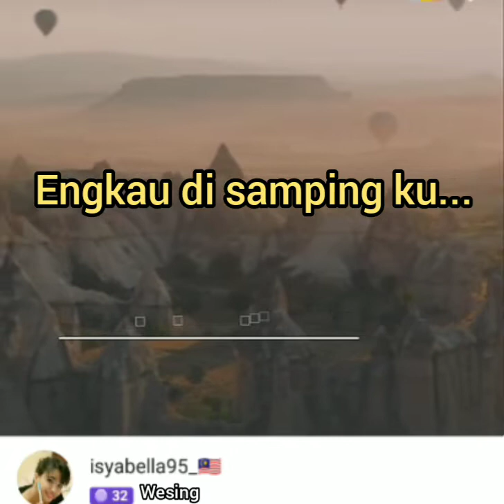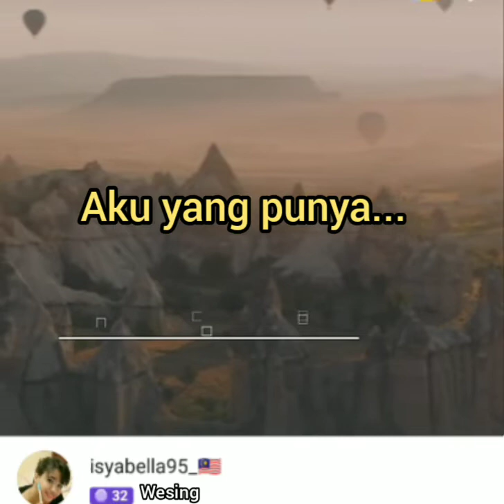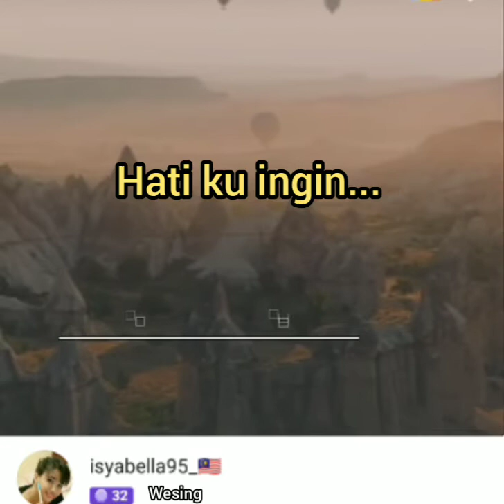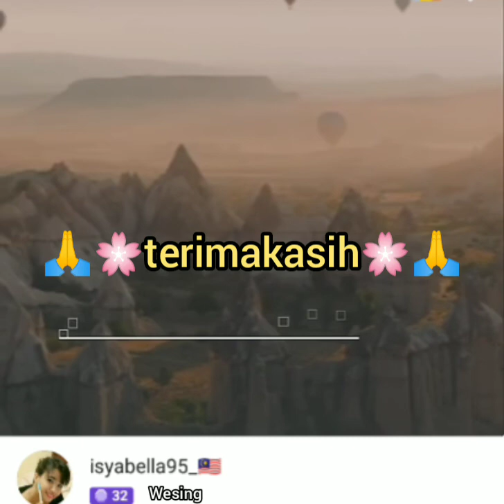Hail Amir - Bila [karaoke]